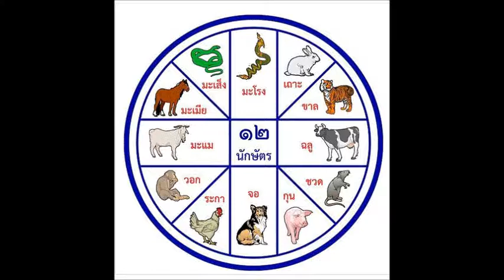Gemini April 2018